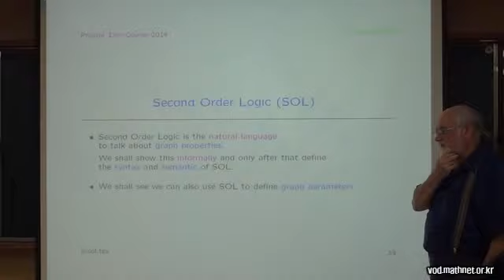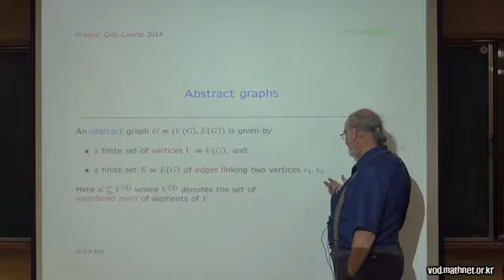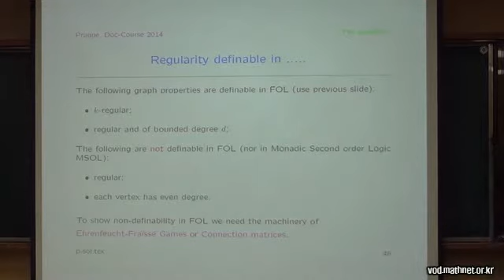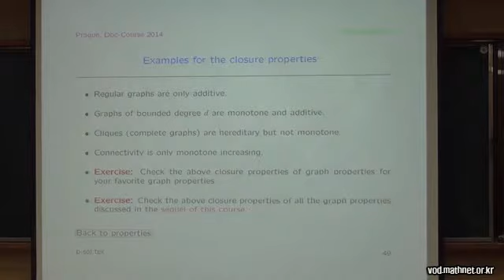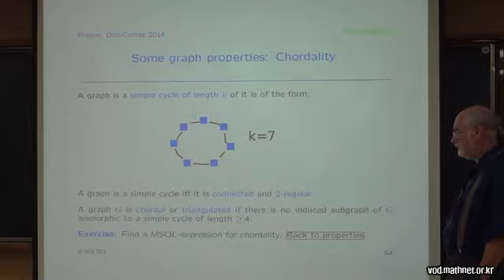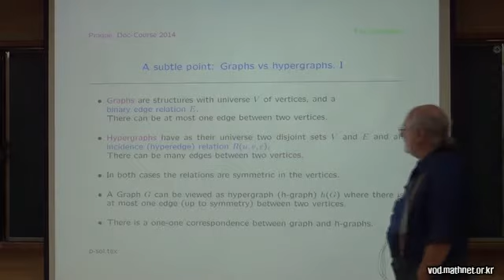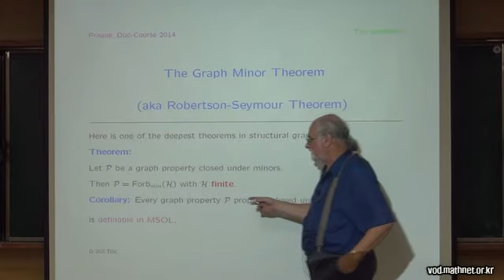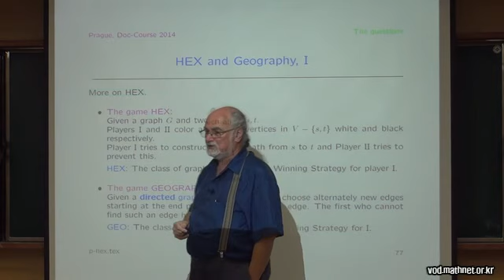Graph Polynomials - Lecture 2-2: Why is the Chromatic Polynomial a Polynomial?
2015 KMRS 세미나
Johann Makowsky (Technion – Israel Institute of Technology, Haifa) / 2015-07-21